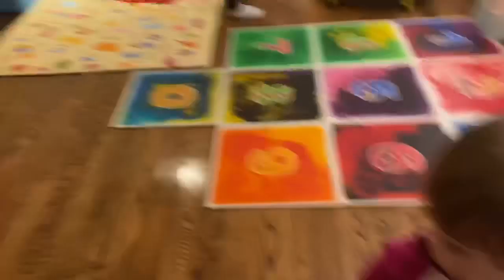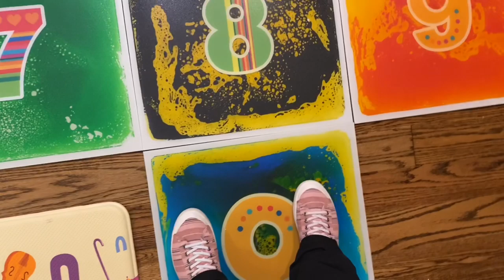Pipers sensory room and Xmas baby Christabel by An Huang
I’m having trouble with my comment setting but I’m trying to fix it!!

Thank you everyone for being so patient!!  I hope you enjoy seeing Piper and my beautiful Christabel by the amazingly talented An Huang

Hair bows from Amazon